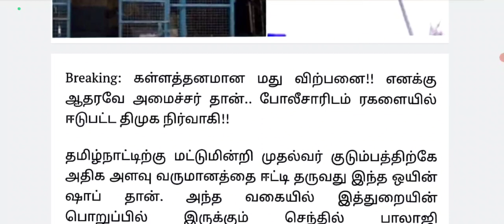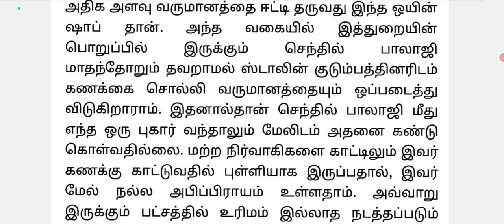🔴 மதியநேர தலைப்பு செய்திகள் | Today afternoon head line News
அமிர்தாவை சந்திக்கும் எடப்பாடி அதிர்ச்சியில் ஓபிஎஸ்

அமிர்தாவை சந்திக்கும் எடப்பாடி அதிர்ச்சியில் ஓபிஎஸ்opseps

🔴 மதியநேர தலைப்பு செய்திகள் | Today afternoon head line News |🔴 மதியநேர தலைப்பு செய்திகள் | Today afternoon head line News |🔴 மதியநேர தலைப்பு செய்திகள் | Today afternoon head line News |🔴 மதியநேர தலைப்பு செய்திகள் | Today afternoon head line News |🔴 மதியநேர தலைப்பு செய்திகள் | Today afternoon head line News |🔴 மதியநேர தலைப்பு